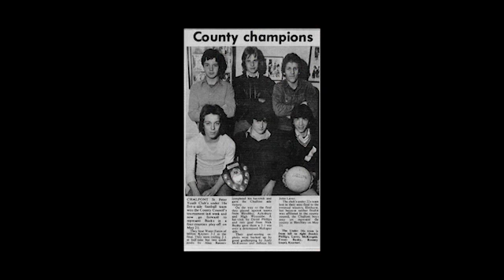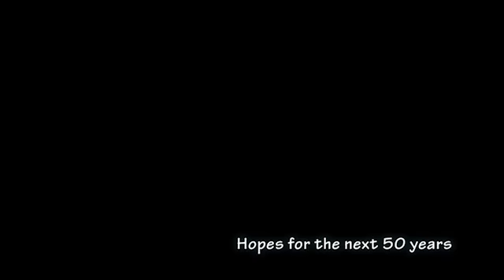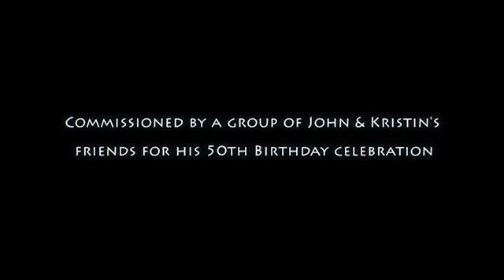John Laver - 50 plus - 13mins - Standard Def. for youtube.mp4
A 13 min excerpt from an hour interview and 45 minute completed project that was commissioned by a group of friends for John Laver's 50th birthday gift. The full version includes more of the discovery(interview) footage & photographs as well as John's home video excerpts. This version was shown at John's wake on the 04//05/2012. It tells the story of his first 50 years upon planet earth. It is a memento & a keepsake.
(N.B - this is a standard definition version produced for those with internet issues - if your connection is strong & fast watch the higher definition version)